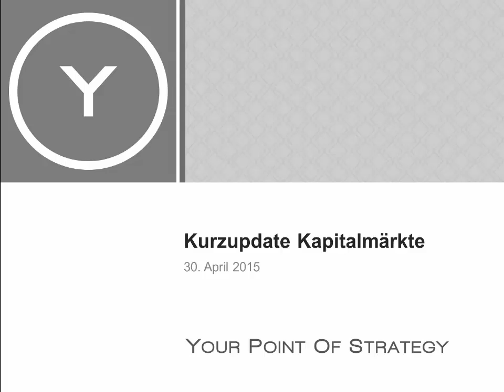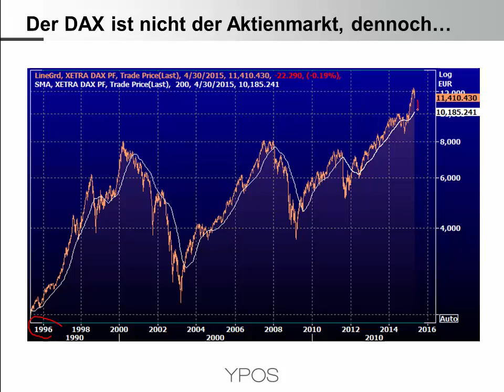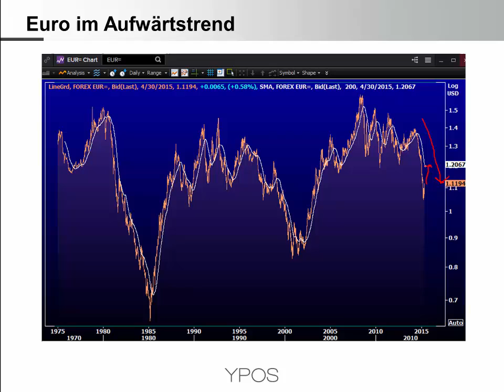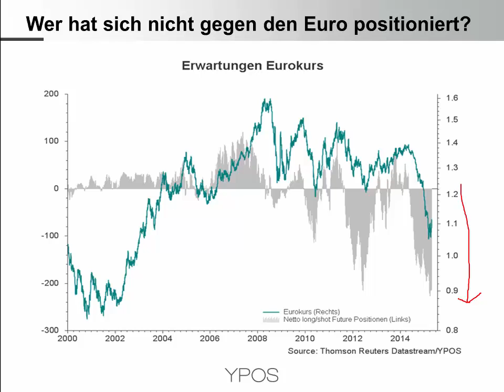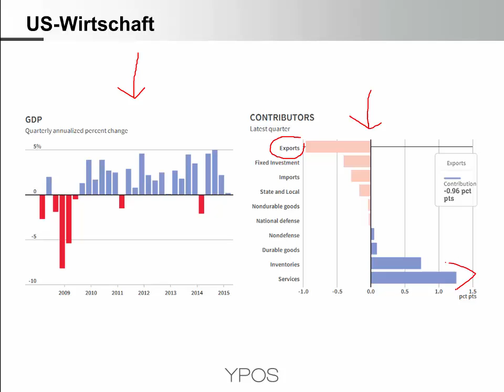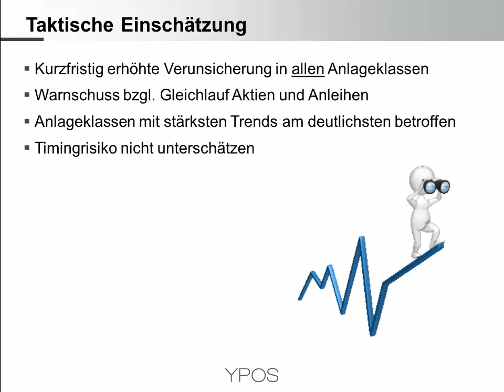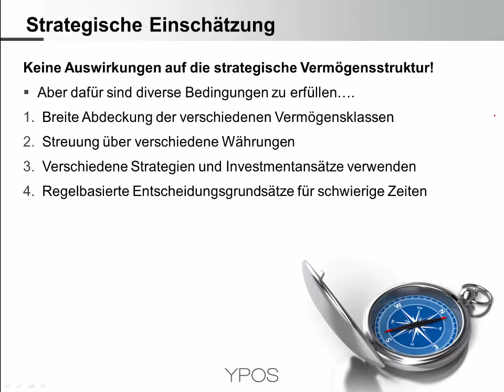Kurzupdate Kapitalmärkte 30.04.2015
Die relativ starken Kursbewegungen an den europäischen Aktienmärkten und die Erholung des Euros bieten viel Potential für Interpretationen und Meinungen. In einem kurzen Videoupdate haben wir Ihnen die wichtigsten Fakten zusammengestellt.  Selbstverständlich erfolgt auch die Einordnung in eine kurzfristige und langfristige Anlegerperspektive.